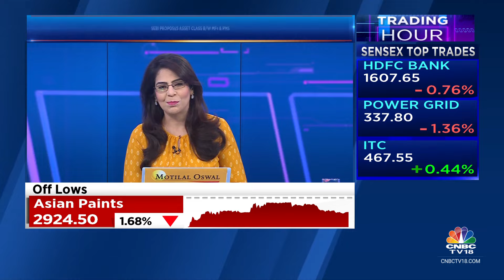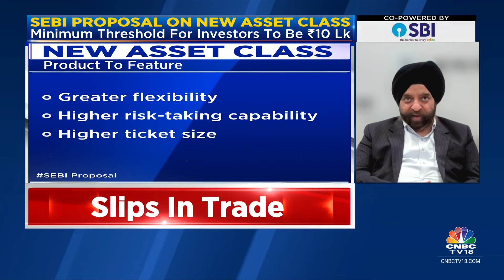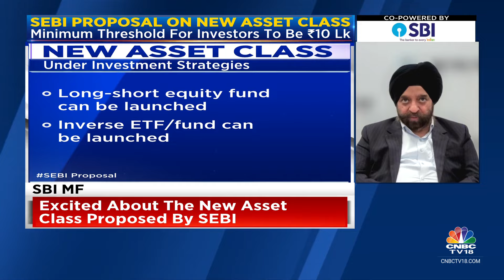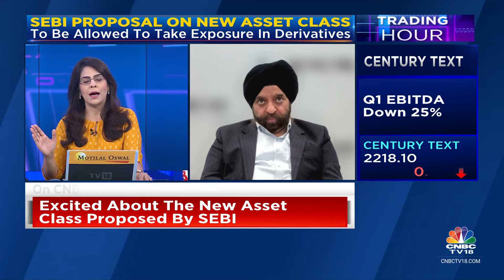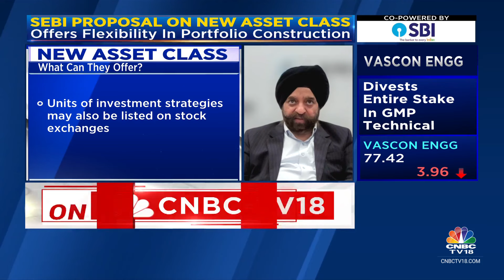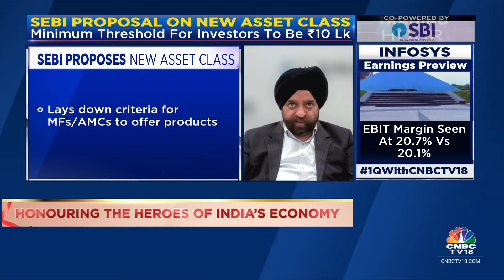Need Regulation Which Is Lighter Than MF But More Stringent Than PMS For New Asset Class: SBI MF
OnCNBCTV18 | Need regulation which is lighter than MF but more stringent than PMS for new asset class, says DP Singh, Deputy MD and Joint CEO of SBI MF. Tells @SurabhiUpadhyay & @Reematendulkar that AMCs can offer a lot of high skill strategies with these new rules.

n18oc_business